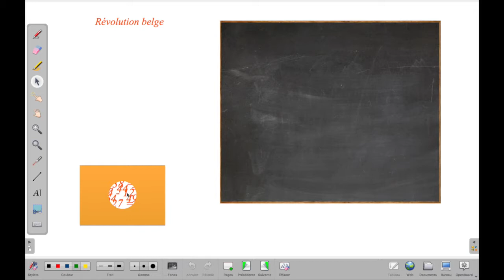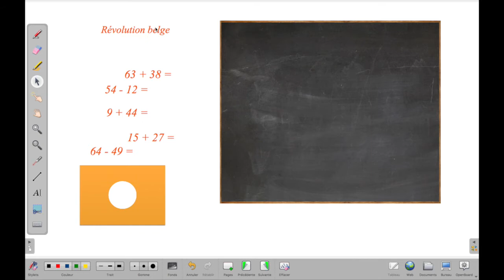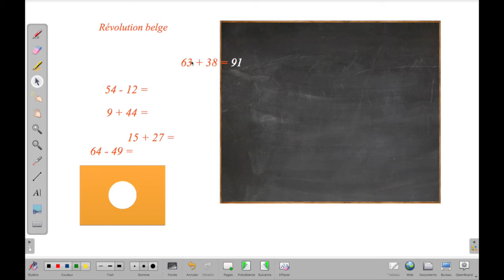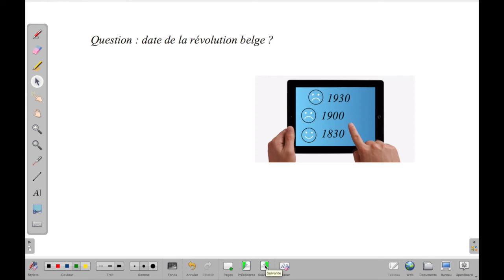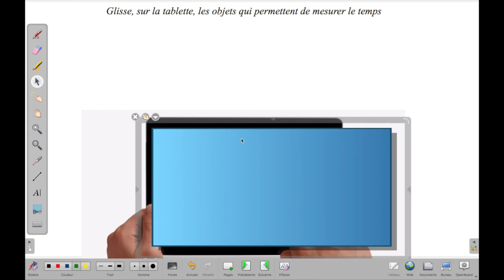Révélateur de réponse dans OpenBoard (partie 2)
Autre effet magique garanti :-)